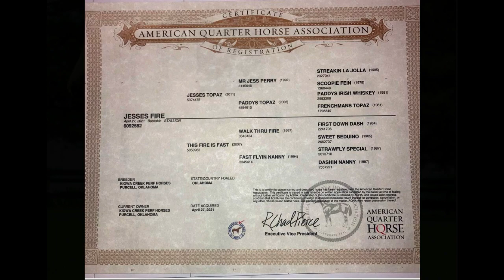Jesses Fire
Jesses Fire Video for Pink Buckle Sale